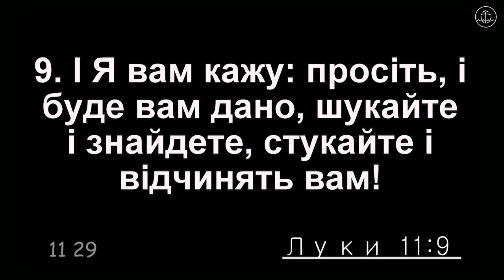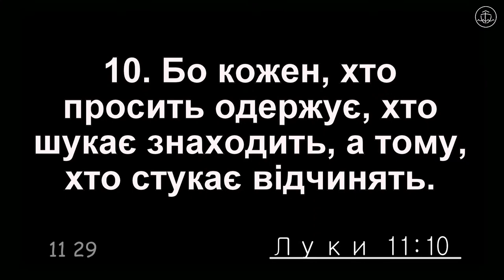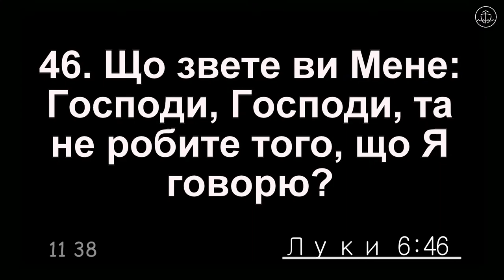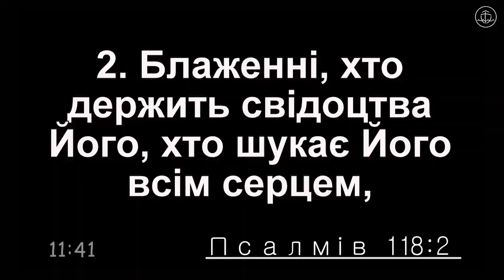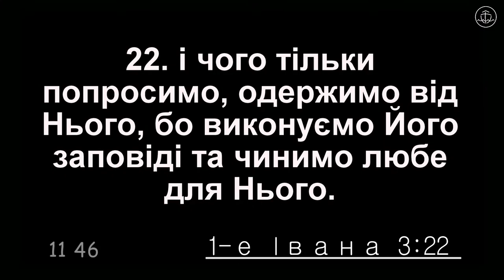Просіть і дано буде вам - Олександр Руденко проповідь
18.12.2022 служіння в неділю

Середа – 18:30 – загальне молитовне служіння
П’ятниця – 18:30 – молитовне служіння
Неділя – 10:00 – недільне зібрання